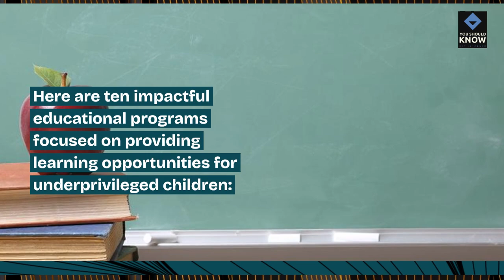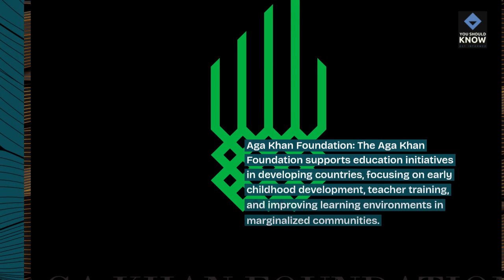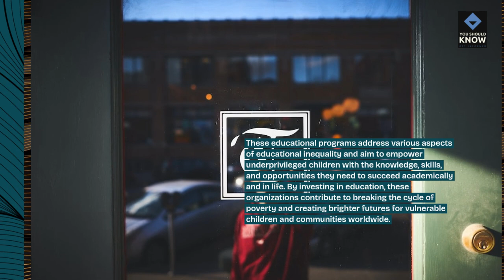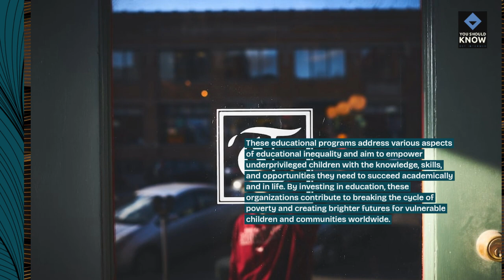Top 10 Educational Programs for Underprivileged Children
Explore 10 impactful educational programs dedicated to supporting underprivileged children around the globe. Discover initiatives providing access to education and empowering young minds.